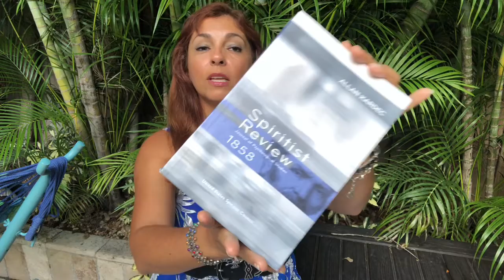#16 DEJA VU "Are YOU curious?" I have LIVED here before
Deja Vu, have you ever felt it? Why does it happen? What type of sensations did you experience? What science says and what the Spiritist Philosophy says about it? All these questions are answered and much more. Hosted by Angy Stewart, this study we used "The Spirits Book, by Kardec.

"MIA InnerLight" helps you to understand: What happens when we die? Why is there pain and   suffering? Is Reincarnation possible? Is Mediumship real? What is God? The Spiritist philosophy brings light to all these uncertainties in life. It also teaches us that the practice of Charity helps us to temporarily forget our own pain to help others. It lifts our souls, and boost our energy.

Angy & two guests have spiritual conversations about our daily struggles, with suggestions for self-improvement. Followed by a short meditation, and then "The Spiritual Irradiation Treatment". Let's elevate our vibrations, then send good energy to our family & friends who are physically or mentally sick.

Angy Stewart studies the Spiritist philosophy for over 20 years, and she's trying hard to improve herself morally and intellectually.